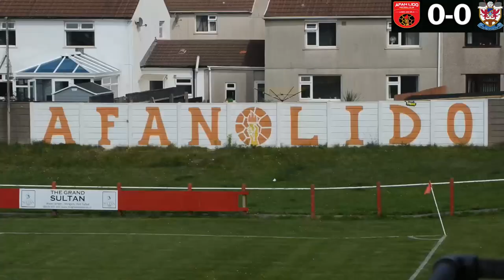Afan Lido Ladies 3-3 Penybont Ladies (5/9/2021)